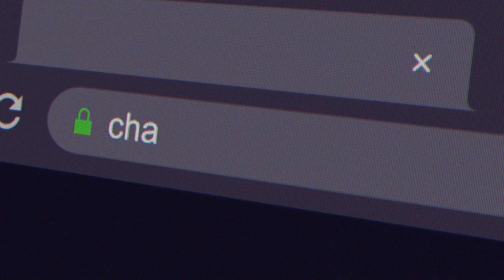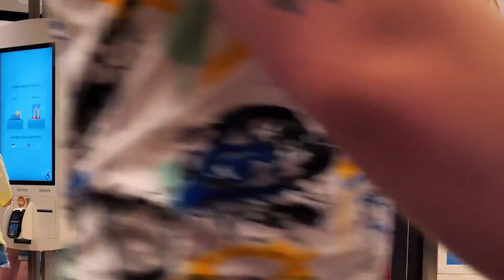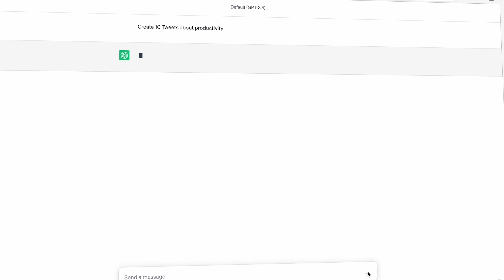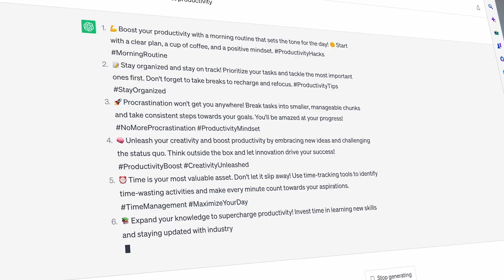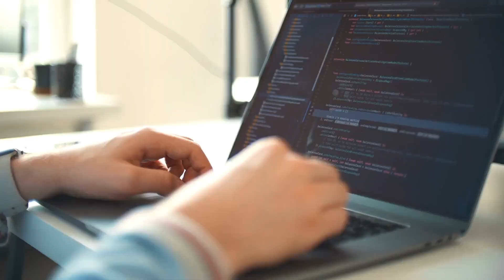Predictions on how AI will impact your job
Discover the future of jobs in the age of AI! Join me as I make bold predictions for the job market, from short-term shifts to a long-term AI-powered world. Are you ready to adapt and thrive? Watch now! 🔮🤖

Host:
Kelwin Fernandes, co-founder and CEO at NILG.AI

NILG.AI - AI Strategy and Software Development
Streamline your business processes with AI

00:00 - Introduction
02:38 - Short-Term Predictions
04:30 - Midterm Predictions
06:35 - Long-Term Predictions
09:40 - Final Remarks